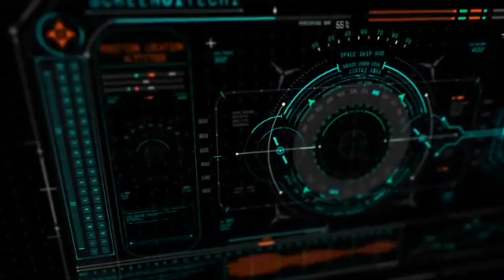RWC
The philosophy of RWC Productions is that all players including those that aren't nationally ranked or well known, should have access to professional quality highlight tapes to create more opportunities to play collegiately and/or professionally.

Over 80% of RWC clientele go on to play at the next desired level.

Detailed, Informative, Precise is RWC Highlight Tapes